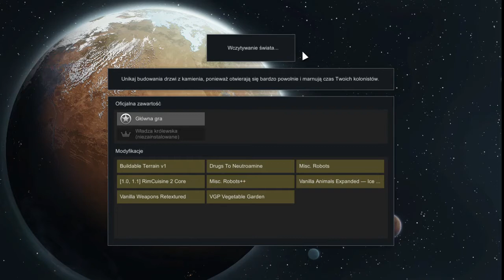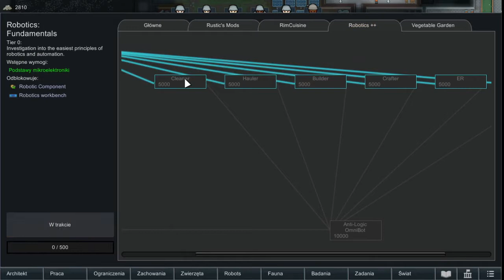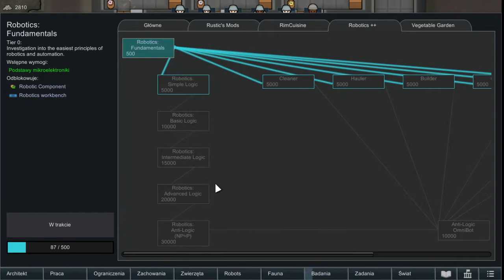RimWorld #9 SPRZEDALIŚMY NASZYCH WIĘŹNIÓW, POKÓJ Z BATERIAMI.